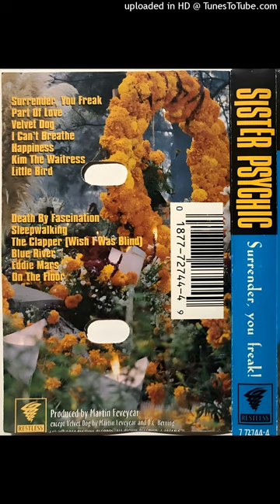Sister Psychic - The Clapper (Wish I Was Blind)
the 10th track to Sister Psychic's "Surrender, you freak!"

Written by Mark Hoyt & Peter Lansdowne